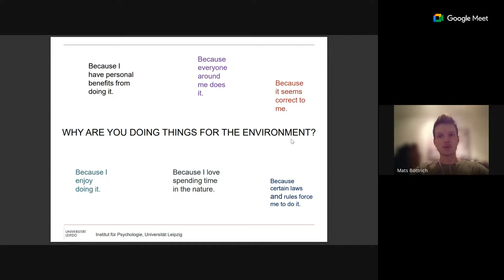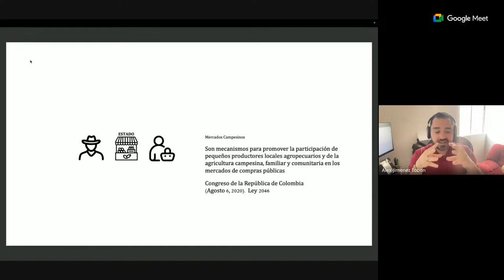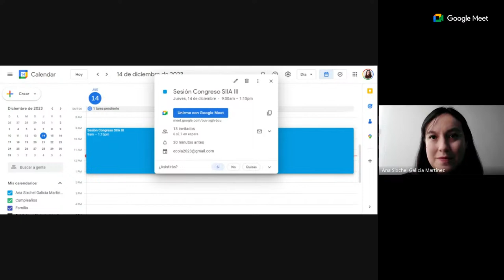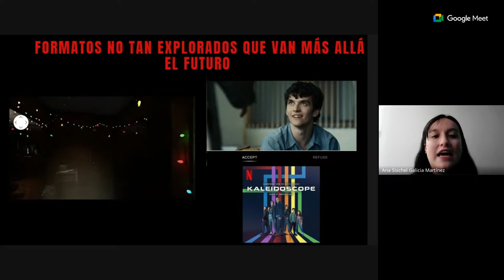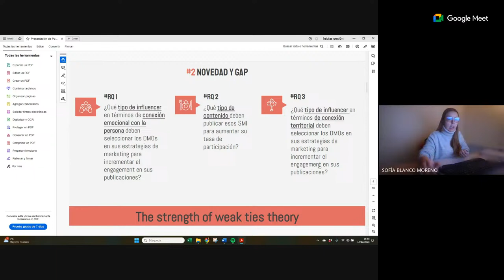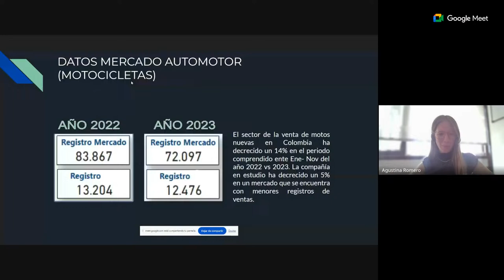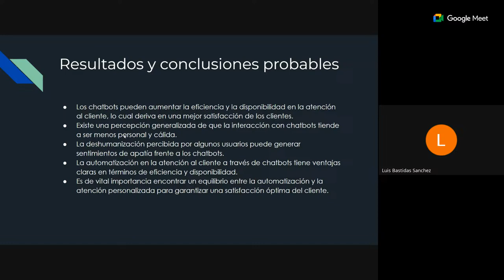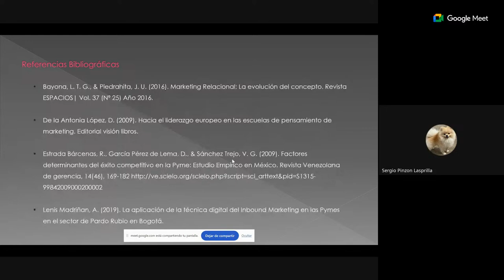Sesión Congreso SIIA III